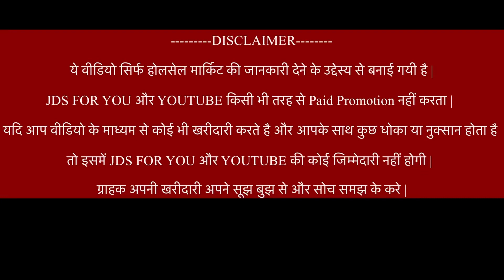CASH ON DELIVERY 🔥 BELT और PURSE सिर्फ 5/- रूपये से शुरू Belt Purse Wholesale market in Delhi Sadar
Shop details

Hare Krishna belt Purse

 Shop no 112 2nd floor khurshid market Sadar bazar Delhi

Thank you for your Response it's Hare Krishna Cosmetics, Belt,purs, parfeum, gogals  available .We will respond as soon as possible.calling no.